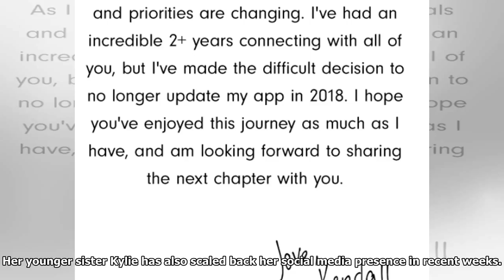Breaking News - Kendall jenner has deleted lifestyle app after revealing battle with anxiety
KENDALL Jenner has revealed she’s deleted her lifestyle app after opening up about her battle with anxiety. The digital platform, which all of the Kardashian-Jenner clan have, gave the 22-year-old’s fans access into her life, including what make up she uses, what she wears and how she spends time with her friends. Kendall Jenner has confirmed she's deleted her lifestyle app She said in a statement: “As I look ahead to the next year, my goals and priorities are changing. “I’ve had an incredible 2+ years connecting with all of you, but I’ve made the difficult decision to no longer update my app in 2018. “I hope you’ve enjoyed this journey as much as I have, and am looking forward to sharing the next chapter with you. Love, Kendall.” It comes after Kendall opened up about suffering with anxiety in an upcoming episode of Keeping Up With The Kardashians. The 22-year-old shared this message with her fans on her website Recently she was forced to file a restraining order against a man who con...